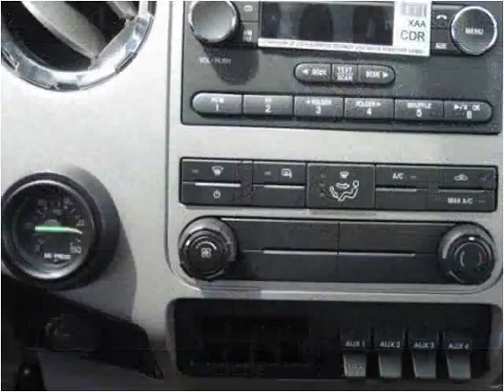2015 Ford F-650 New Cars Manassas VA